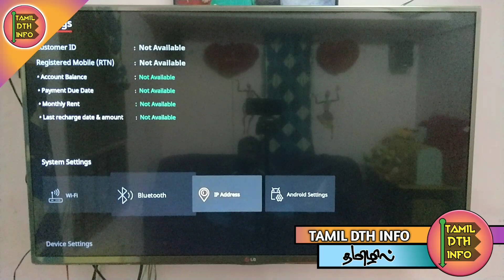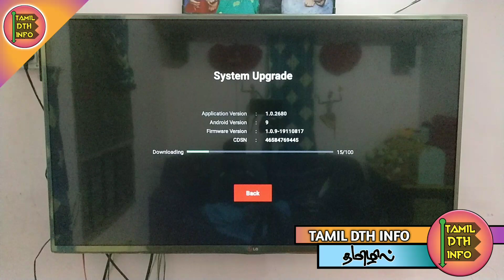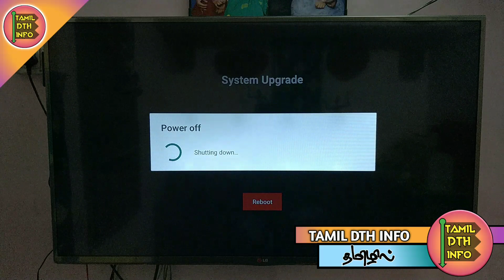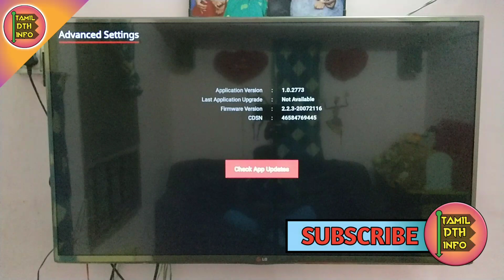airtel xtreme settop box software update Tamil@tamildthinfo1665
airtel xtreme settop box software update Tamil@ tamil dth info